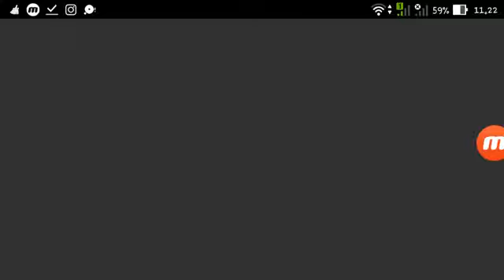This is "aov" (arena of valor)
I have it